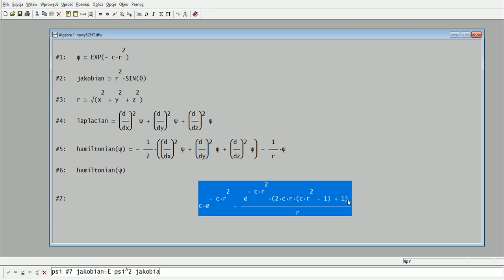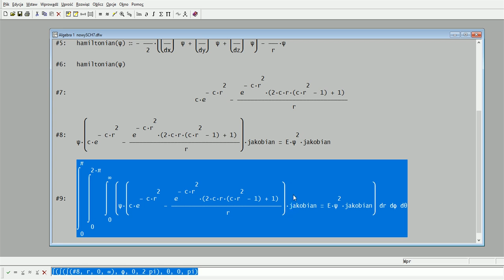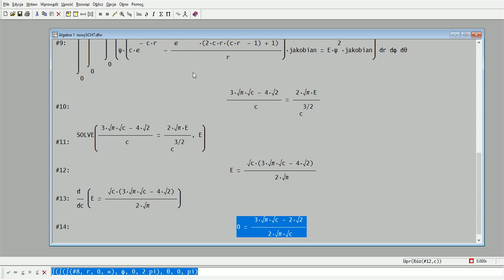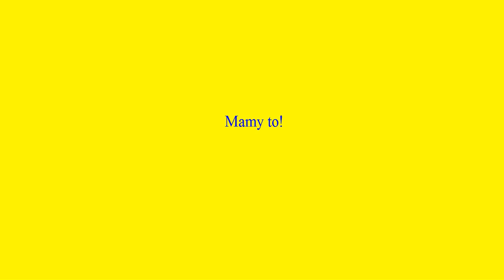Równanie Schrödingera dla atomu wodoru i funkcja Gaussa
Zastosowanie programu do obliczeń symbolicznych do szybkiego obliczenia energii poziomu atomu wodoru z zastosowaniem funkcji Gaussa